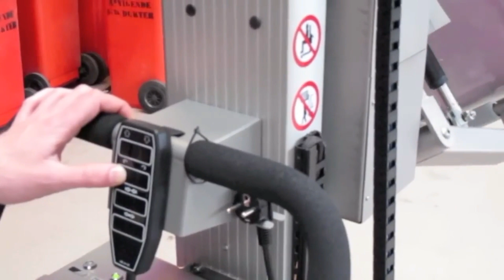Lift Safe Lifting and moving drums